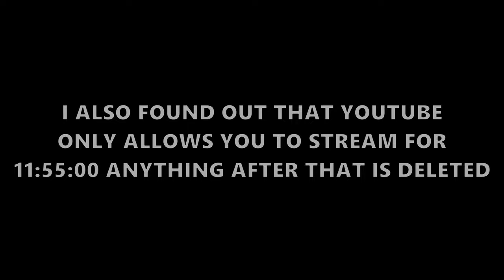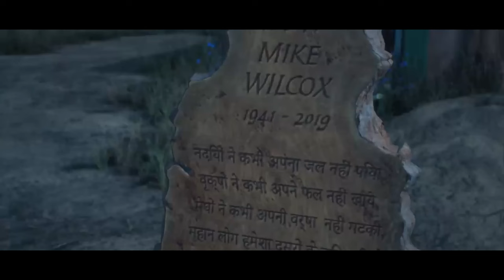These secret endings are crazy in Days Gone New Game + Survival ll Part 29